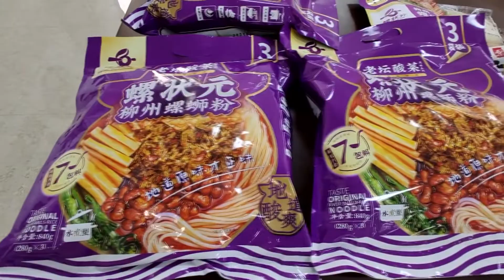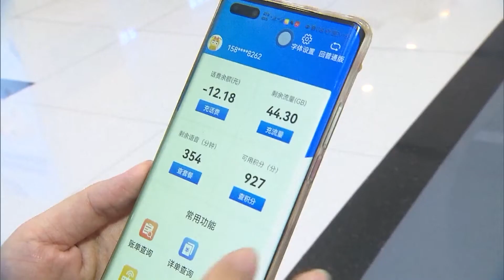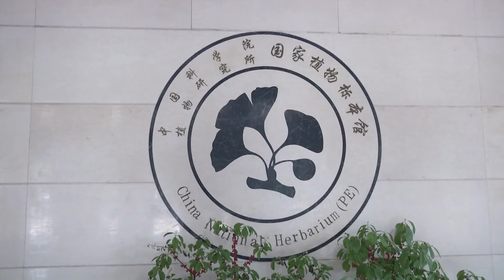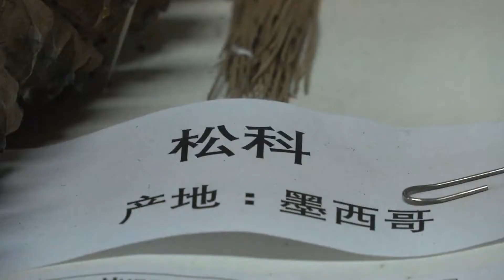Экспорт автомобилей Tesla, бум лапши с улитками, цифровые технологии для пожилых, без ума от дуриана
Смотрите информационно-публицистическую программу «Китайская панорама» на телеканале «Большая Азия» (Выпуск 144):
- Железная дорога Китай-Европа увеличила грузооборот несмотря на пандемию
- На крупнейший в стране резервуар для хранения газа установили купол
- Шанхайский завод автомобилей Tesla полностью возобновил производство
- Разработанный в Китае спасательный вертолёт впервые поднЯлся в воздух
- Популярность рисовой лапши принесла доходы и процветание фермерам в Гуанси
- В КНР разрабатывают цифровые технологии для пожилого населения
- Национальный гербарий Китая использует передовые технологии для защиты биологического разнообразия
- Сезон дуриана наступил на юго-западе Поднебесной